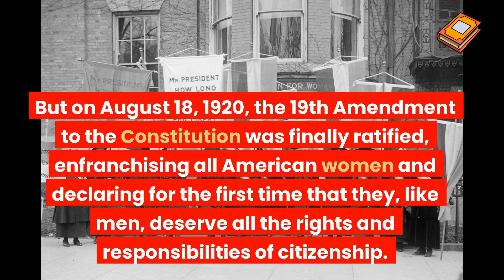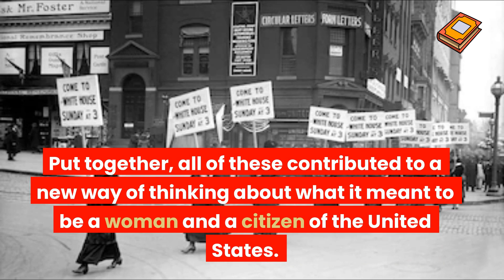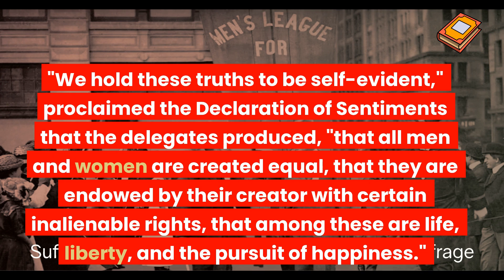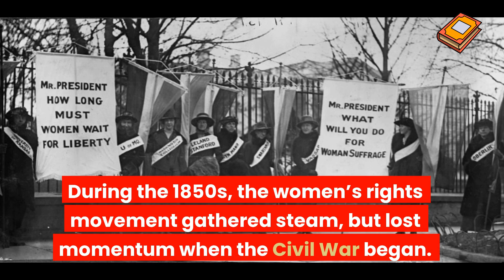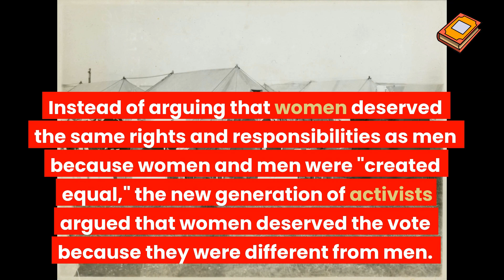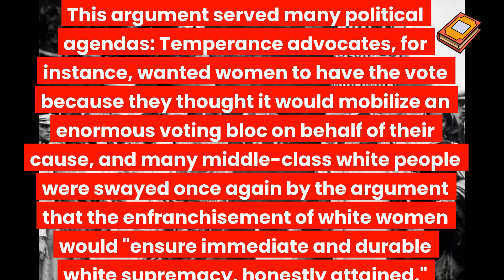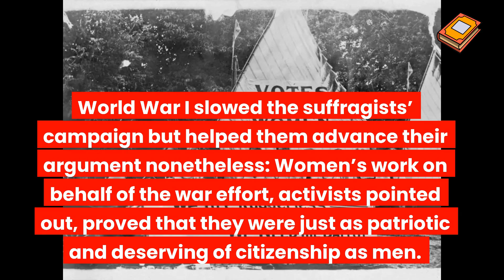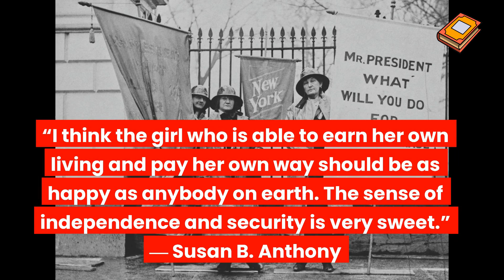WHAT WAS Women's Suffrage!?! EVERYTHING YOU NEED TO KNOW ABOUT THE WOMEN'S SUFFRAGE MOVEMENT!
Women’s Suffrage The women’s suffrage movement was a decades-long fight to win the right to vote for women in the United States.  It took activists and reformers nearly 100 years to win that right, and the campaign was not easy: Disagreements over strategy threatened to cripple the movement more than once. But on August 18, 1920, the 19th Amendment to the Constitution was finally ratified, enfranchising all American women and declaring for the first time that they, like men, deserve all the rights and responsibilities of citizenship. Women’s Rights Movement Begins. The campaign for women’s suffrage began in earnest in the decades before the Civil War. During the 1820s and '30s, most states had extended the franchise to all white men, regardless of how much money or property they had. At the same time, all sorts of reform groups were proliferating across the United States—temperance leagues, religious movements, moral-reform societies, anti-slavery organizations—and in many of these, women played a prominent role. Meanwhile, many American women were beginning to chafe against what historians have called the "Cult of True Womanhood": that is, the idea that the only "true" woman was a pious, submissive wife and mother concerned exclusively with home and family. Put together, all of these contributed to a new way of thinking about what it meant to be a woman and a citizen of the United States. Seneca Falls Convention. In 1848, a group of abolitionist activists—mostly women, but some men—gathered in Seneca Falls, New York to discuss the problem of women’s rights. They were invited there by the reformers Elizabeth Cady Stanton and Lucretia Mott. Most of the delegates to the Seneca Falls Convention agreed: American women were autonomous individuals who deserved their own political identities. "We hold these truths to be self-evident," proclaimed the Declaration of Sentiments that the delegates produced, "that all men and women are created equal, that they are endowed by their creator with certain inalienable rights, that among these are life, liberty, and the pursuit of happiness." What this meant, among other things, was that they believed women should have the right to vote. Civil Rights and Women's Rights During the Civil War. During the 1850s, the women’s rights movement gathered steam, but lost momentum when the Civil War began. Almost immediately after the war ended, the 14th Amendment and the 15th Amendment to the Constitution raised familiar questions of suffrage and citizenship. The 14th Amendment, ratified in 1868, extends the Constitution’s protection to all citizens—and defines "citizens" as "male"; the 15th, ratified in 1870, guarantees Black men the right to vote. Some women’s suffrage advocates believed that this was their chance to push lawmakers for truly universal suffrage. As a result, they refused to support the 15th Amendment and even allied with racist Southerners who argued that white women’s votes could be used to neutralize those cast by African Americans. In 1869, a new group called the National Woman Suffrage Association was founded by Elizabeth Cady Stanton and Susan B. Anthony. They began to fight for a universal-suffrage amendment to the U.S. Constitution. Others argued that it was unfair to endanger Black enfranchisement by tying it to the markedly less popular campaign for female suffrage. This pro-15th-Amendment faction formed a group called the American Woman Suffrage Association and fought for the franchise on a state-by-state basis. The Progressive Campaign for Suffrage. This animositYEventually fadED, Andin 1890 the two groups merged to form the National American Woman Suffrage Association. Elizabeth Cady Stanton was the organization’s first president. By then, the suffragists’ approach had changed. Instead of arguing that women deserved the same rights and responsibilities as men because women and men were "created equal," the new generation of activists argued that women deserved the vote because they were different from men. They could make their domesticity into a political virtue, using the franchise to create a purer, more moral "maternal commonwealth."